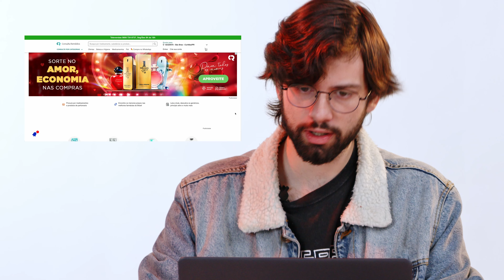Compre pela Consulta Remédios até mesmo no seu trabalho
Você ainda não conhece a Consulta Remédios?

É a maneira mais conveniente de comprar seus medicamentos! Agora você pode adquirir seus remédios diretamente no seu trabalho, com apenas alguns cliques.

Confira o vídeo e saiba como aproveitar ao máximo a facilidade e agilidade do Consulta Remédios.